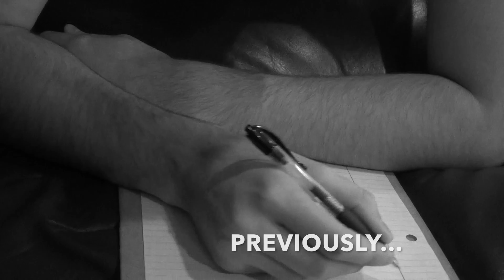Cupid's Love Letter, Part 2 | PWF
After waiting for an endless amount of time, Cupid has received no letter in return from LuckyStrike.com. He knows what to do next: write another one with a more straightforward message!
'Like' Pentagon Wrestling Federation on Facebook!
'Follow' pentagonwrestling on Instagram!
'Follow' @pwrestlingfed on Twitter!